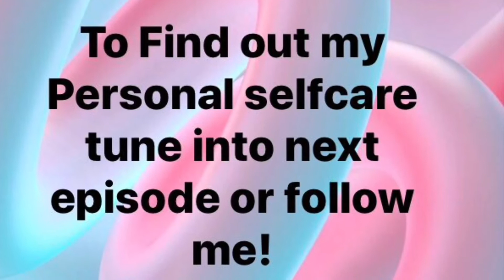Intro to Ecouragement with Rebecca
Get Encouragement from Rebecca Cosper a Clinique Executive & Trainer for Orlando area.  Come on a journey to feeling better about yourself with some Self Care.